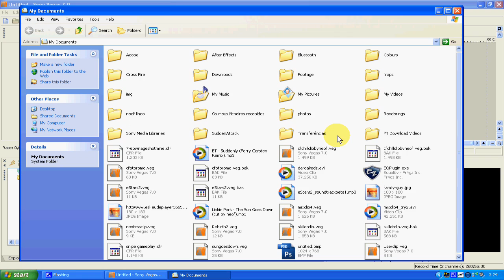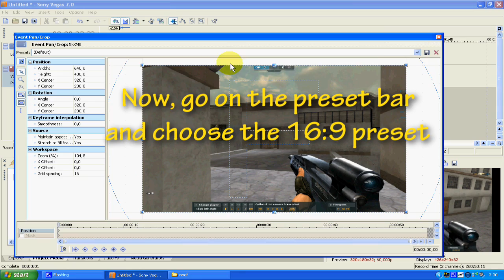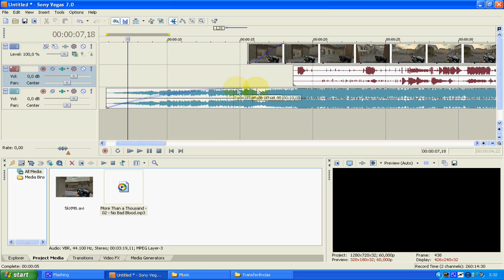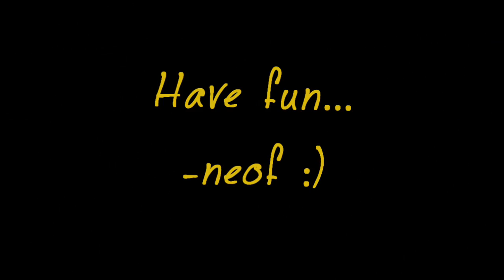How to remove the replaybar [my way]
[I didn't copy frost in anyway... I told you guys for months that I was going to make this tutorial, but I got inspired to do it when fr0st released his tut.